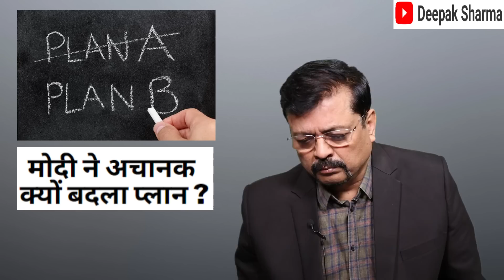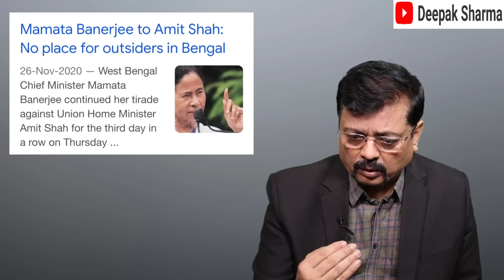क्या अभी से हार दिखने लगी मोदी को ? | Deepak Sharma | Politics | Rahul Gandhi | Modi